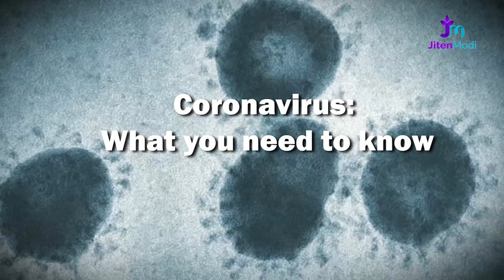Coronavirus and Health Insurance (Mediclaim)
Coronavirus or COVID19 is the talk of not only the town but the whole world.

As it is a disease, it falls in the purview of Health Insurance or Mediclaim.

Some companies have already come up with a special policy to cover the coronavirus.
Let's find out features and benefits of such policy and should you buy this policy or not